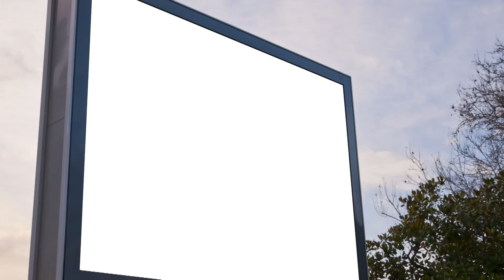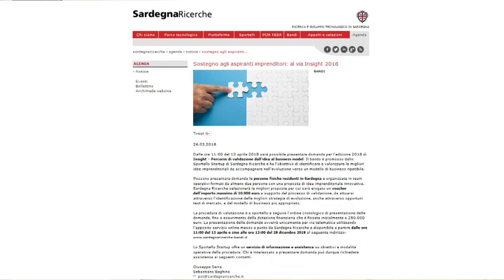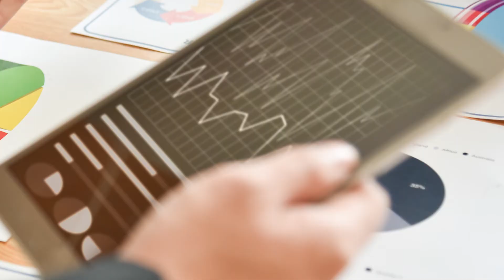Professione Startupper - Intervista a Nicola Palmas (Billalo)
Nicola Palmas, founder di Billalo, racconta la storia di questa startup sarda, nata nel 2017 con l'obiettivo di sviluppare una piattaforma che regoli il sistema delle affissioni pubblicitarie.

Billalo ha usufruito di Insight, strumento messo a disposizione da Sardegna Ricerche per aiutare gli startupper a passare dall'idea imprenditoriale al business model e che finanzia la realizzazione del cosiddetto "Minimum Viable Product".

Maggiori informazioni sulle opportunità e i servizi offerti dallo Sportello Startup sono disponibili al seguente link: